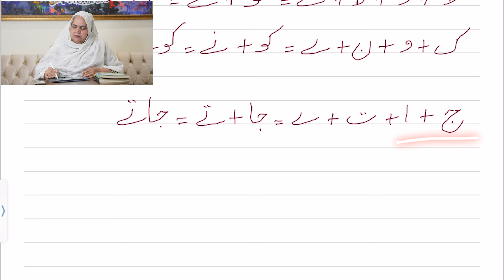Alfaz aur Huroof | Part 4 | Zainematics Urdu